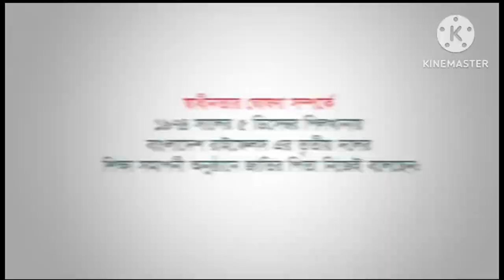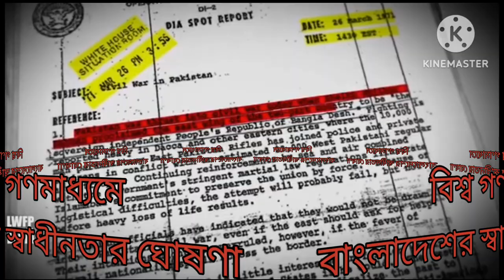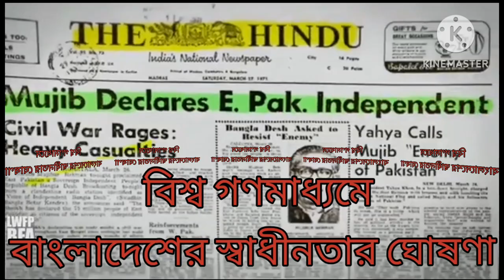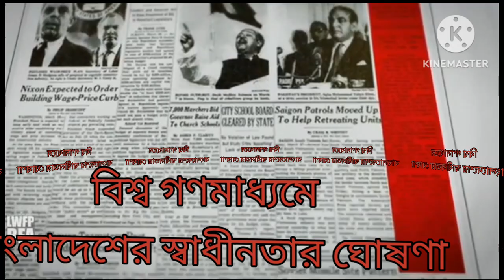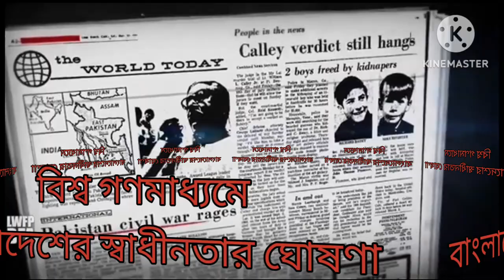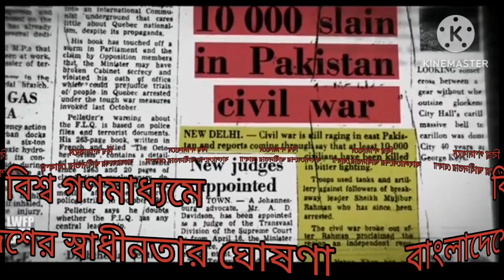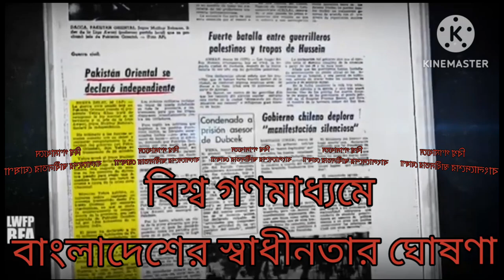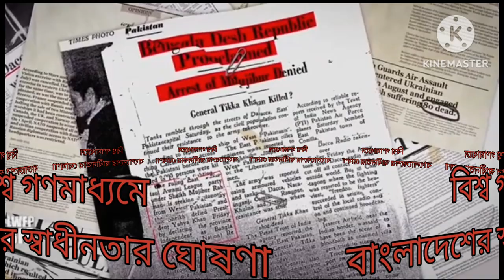বিশ্ব গণমাধ্যমে বাংলাদেশের স্বাধীনতার ঘোষণা।। ২৬ শেষ মার্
বাংলাদেশের স্বাধীনতার ঘোষণা নিয়ে তর্ক বিতর্ক নতুন কিছু নয়। এই ভিডিও তে তৎকালীন বিশ্ব গণমাধ্যমে বঙ্গবন্ধু শেখ মুজিবুর রহমানের স্বাধীনতার ঘোষণা কীভাবে ফলাও করে প্রচার ও প্রকাশ করেছিল তার কিছু নমুনা রয়েছে। বঙ্গবন্ধুর ঘোষণার পর পুরো জাতি সশস্ত্র সংগ্রামে ঝাঁপিয়ে পড়েছিল আর ছিনিয়ে এনেছিল বিজয়ের লাল সূর্য - এ কথা বলাই বাহুল্য। @SA.shimul